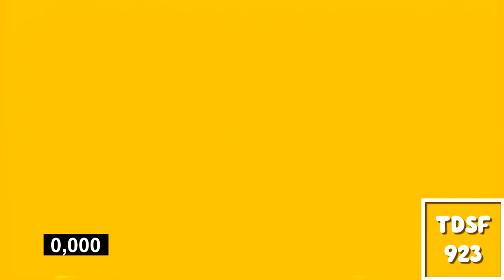PBS (1993) Effects Round 1 vs. TCV1530, RMTOT, MRSLE382 and Everyone (1/20)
Who's Next?
...and please make all the rounds in 60FPS! I like 60FPS vids cuz it runs smoothly!

App used: VEGAS Pro 18
Video Plug-ins: NewBlueFX
Audio Plug-ins: IL Vocodex, ExpressFX

Render time: 41 minutes.

For more social networks, go to my profile and click to my "About" page!